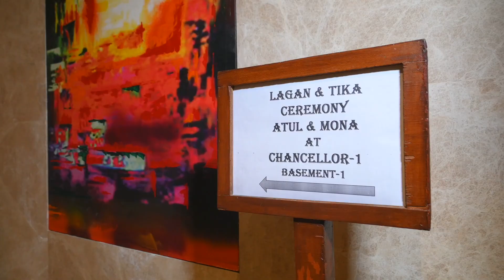Atul Weds Mona Part-1 Present Video By Perfect Studio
Camera Shoot by: USMAN. Video Editing: Perfect Studio
Upload By :- Ayush Agarwal
If you like this video, and you'd like for us to shoot your wedding just just as beautifully as this video right here contact on the details below...

*Pre wedding
*Cinematic Videography
*Candit Videography  And  Photography
*Photography
*Wedding Ceremony
*Ring Ceremony
*Baby shower
*Birthday party
*4K Video Shooting
*Video edditing and Album creation
* All Type Videography & Photography Solution.